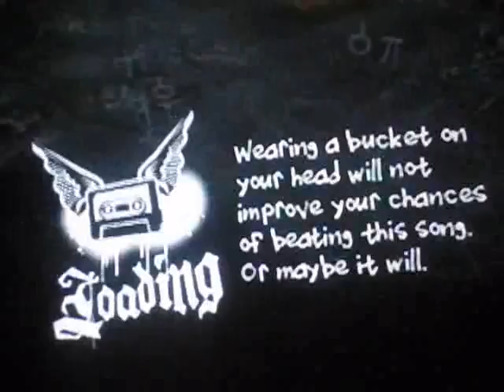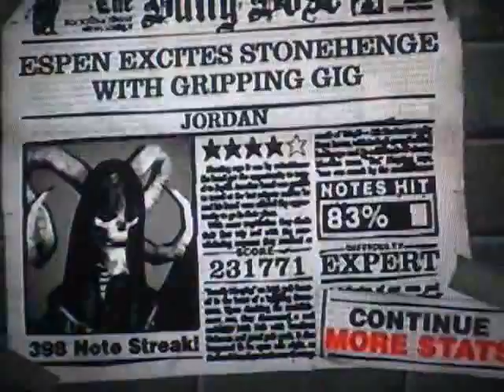jordan expert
jordan gh2 hyperspeed